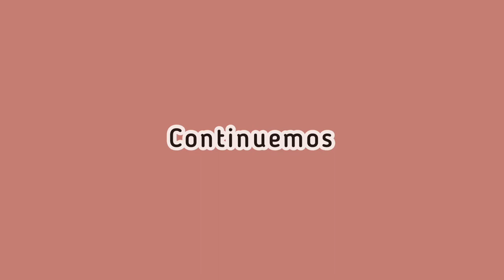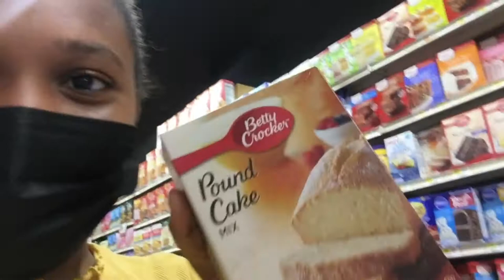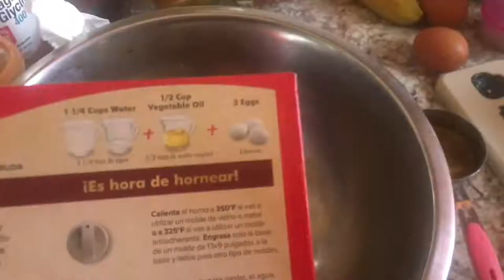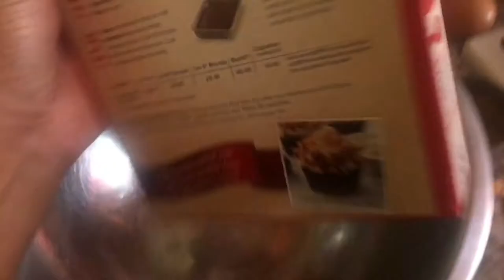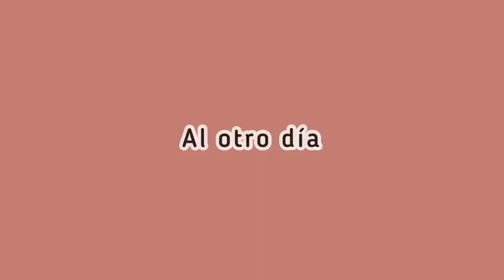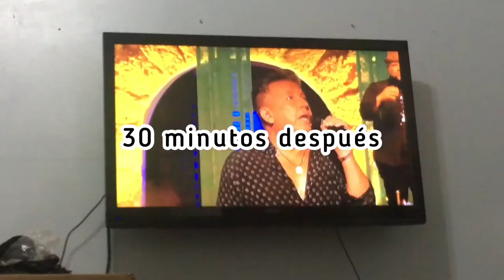Aprendiendo a parquear el carro 🚙 vlog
Brecheros👀
Gracias por estar aqui!
Les quiero...✨